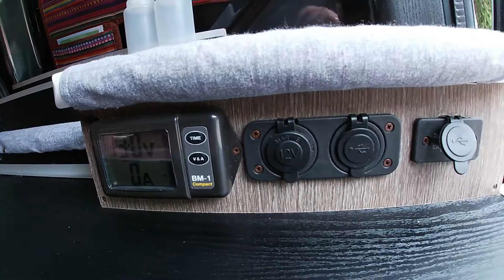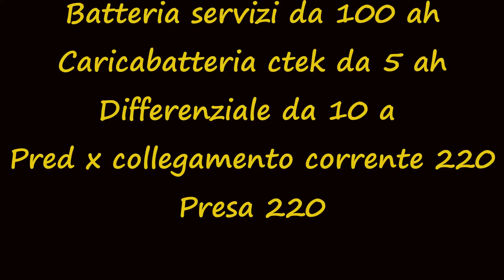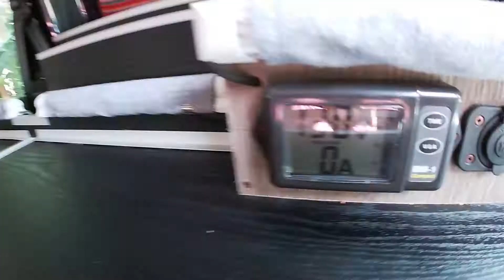Ho Camperizzato Home Made un Dacia Dokker Camper..mantenendo 4 posti viaggio...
Ho camperizzato il mio Dacia Dokker...mantenendo 4 posti viaggio..di cui 1 ISOFIX...-:). homemade camper minivan